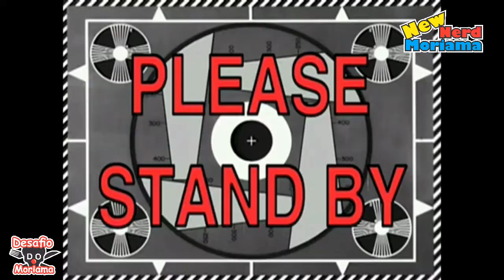DESAFIO WASABI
Fui com uns amigos passear na Paulista e resolvemos fazer o desafio com Wasabi, vc já tentou fazer isso? Faz bem para pele, kkkkkk, mentira!